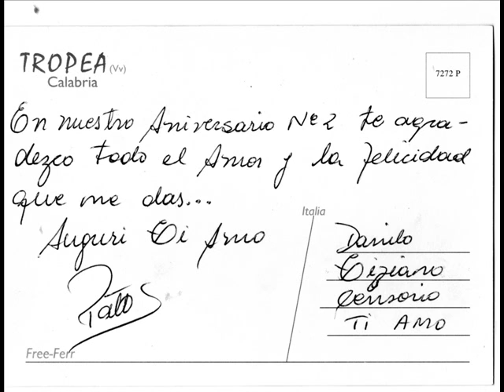quieri casarme si o no .wmv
con mucho amor te pido de casarme